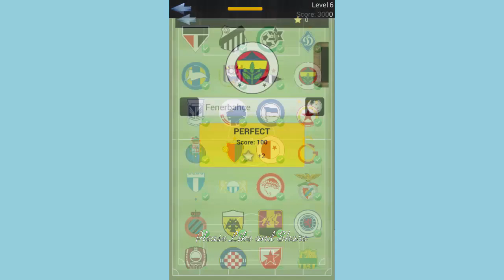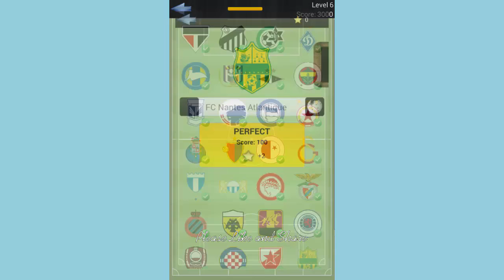Logo Quiz - Soccer Clubs Level 6 - All Answers - Walkthrough ( By symblCrowd )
Guess the logos of Soccer Clubs in the world.
Divided into 11 levels you will find 330 logos. For every logo you will receive 100 points if you've quess directly correct you get 2 stars, if you solve guess good you get 1 star.
For 5 stars you can "buy" a hint.

In the Statistics section you can check how you have currently ranked the world!
We will make available more levels and still perform some optimizations.